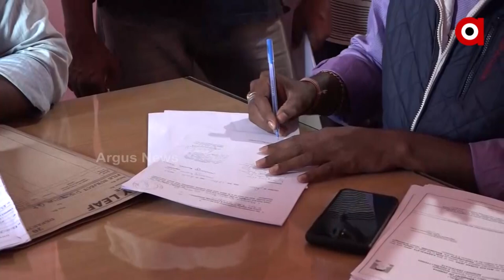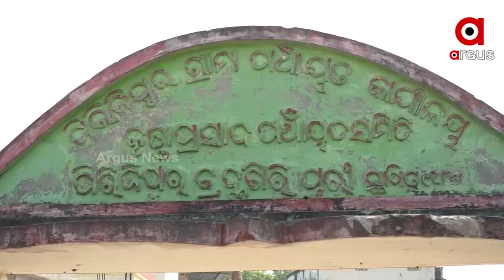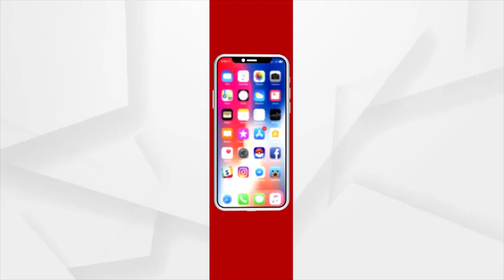ଯୁବ ଇଞ୍ଜିନିୟର ସରପଞ୍ଚ ପ୍ରାର୍ଥୀ ପାଇଁ ଭରିଲେ ନାମାଙ୍କନ ପତ୍ର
ନିଜ ପଞ୍ଚାୟତର ବିକାଶ ପାଇଁ ଯୁବ ଇଞ୍ଜିନିୟର ମଳୟ କୁମାର ଜେନା ପିରିଜିପୁର ପଞ୍ଚାୟତର ସରପଞ୍ଚ ପ୍ରାର୍ଥୀ ପାଇଁ ଭରିଲେ ନାମାଙ୍କନ ପତ୍ର।